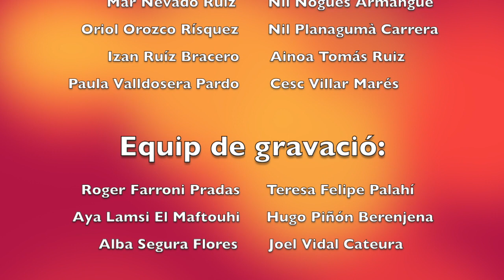Caminem Juntes - Videoclip optativa 4t d'ESO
La música i lletra d'aquesta cançó ha estat creada completament per l'alumnat de l'Optativa de 4t d'ESO.
La gravació del videoclip ha estat enregistrada i editada per l'alumnat de 1r de batxillerat de l'Optativa Cultura Audiovisual.

Intèrprets:
Georgina Arrey Vila
Aixa Brugué Bayo
Ferran Coch Ocampos
Joan Corominas Melian
Aleix Frigoler Oliver
Eloy García Béjar
Àlex García Bonilla
Yuri González Boyero
Aina Marcos Resina
Paula Mascort Oliveras
Carla Meseguer Baigol
Jon Morilla Domínguez
Mar Nevado Ruiz
Nil Nogués Armangué
Oriol Orozco Risquez
Nil Planagumà Carrera
Izan  Ruíz Bracero
Ainoa Tomás Ruiz
Paula Valldosera Pardo
Cesc Villar Marés

Equip de gravació:
Roger Farroni Pradas
Teresa Felipe Palahí
Aya Lamsi El Maftouhi
Hugo Piñón Berenjena
Alba Segura Flores
Joel Vidal Cateura

Professorat:
Aleix Pagès Romaní
Andreu Elias Vidal
Marta Pintó Moreno
Pere Romaní Hernández

Mescles i màster:
Joel Novich Roura

Amb el suport de:
Cases de la Música Gironès